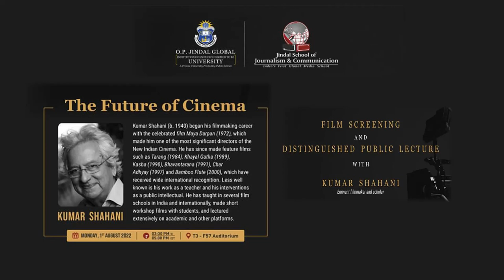JSJC Commencement Lecture FNM Fall 2022: Kumar Shahani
The Jindal School of Journalism & Communication (JSJC) at OP Jindal Global University was honoured and delighted to have Indian filmmaker & director Kumar Shahani deliver the commencement lecture for 2022 for the BA (Film & New Media) course.

His lecture, delivered on the 1st August 2022, was entitled "The Future of Cinema."

A well-known director and screenwriter, Mr.Shahani is best known for his parallel cinema features Maya Darpan, Khayal Gatha, and Kasba. Due to his commitment to formalism, and the reputation of his first feature, Maya Darpan, as one of Indian cinema's first formalist films, he is frequently grouped alongside similar stylistic filmmakers such as Pier Paolo Pasolini, Andrei Tarkovsky, and Jacques Rivette by critics and film enthusiasts.